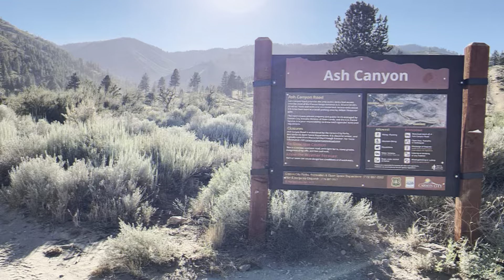Ash Canyon Creek Trail